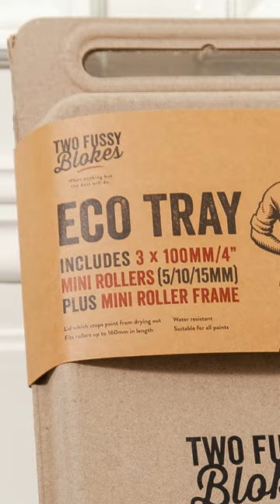Two Fussy Blokes - Eco Tray for Paint Rollers